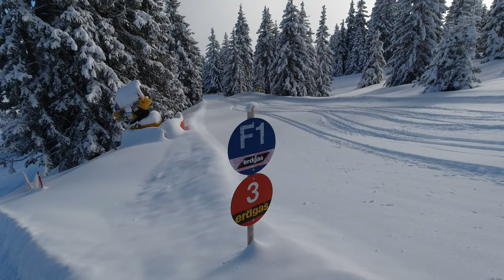RANGGER KÖPFL - Skitour im sicheren Gelände! | Tourguide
Das Rangger Köpfl nahe der Stadt Innsbruck ist das ideale Ziel für schwierige Schneebedingungen im freien Gelände!

🔧 Meine Ausrüstung 🔧

Schuhe

Rucksäcke

Technisches